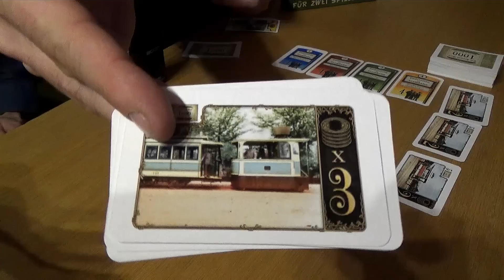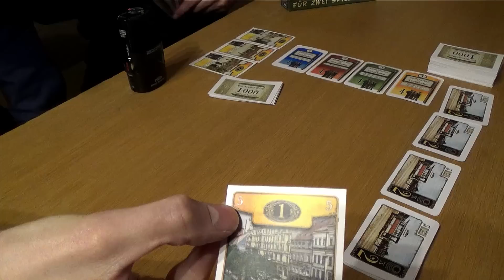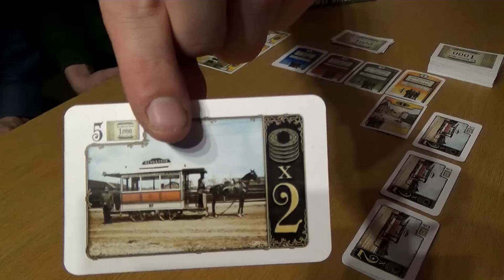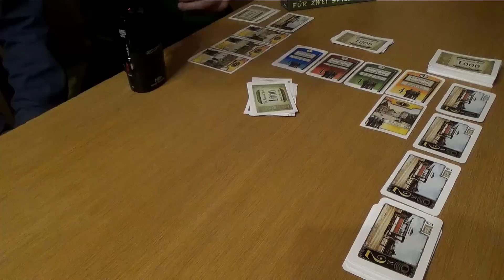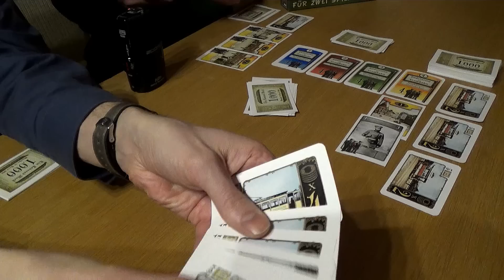Trambahn - Brettspiel - First Look - Spielwarenmesse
Von "Trambahn", dem neuen 2-Personen Spiel von Lookout hatten wir nur einen Prototypen vorliegen. Dennoch wollen wir euch dieses kleine, elegante Kartenspiel nicht vorenthalten, das entfernt an Russian Railroads erinnert. Kein Wunder Helmut Ohley, der Autor von Trambahn, ist auch einer der Autoren von Russian Railroads.

Voraussichtlicher Erscheinungstermin: 2. oder 3. Quartal 2015

TRAMBAHN (deutsch / englisch)
von Helmut Ohley
Lookout Spiele (2015)

Altersempfehlung: ab 10 Jahren
Spieleranzahl: 2 Spieler
Spielzeit: ca. 30 Min.